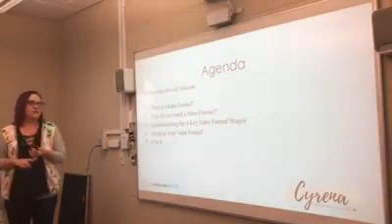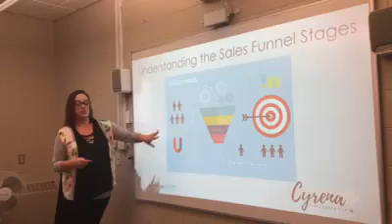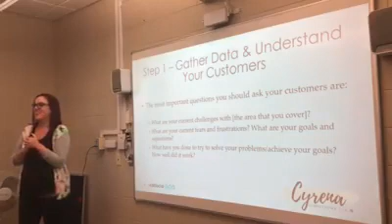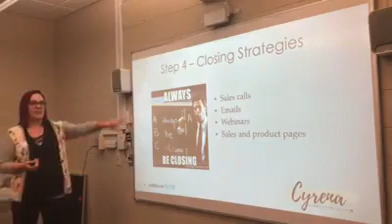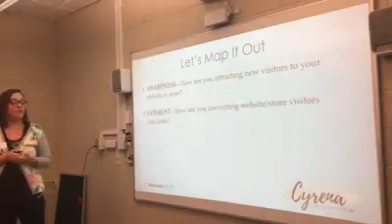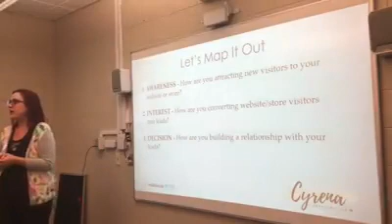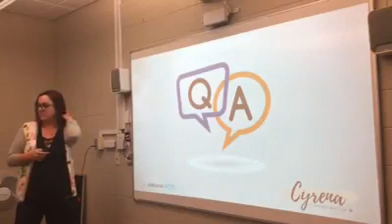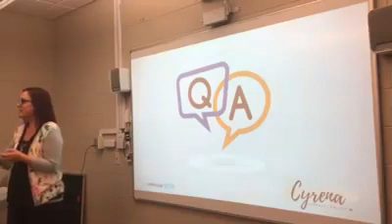Sales Funnels Workshop - ft. Cyrena Parrouty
Cyrena provided sooo much value we just couldn't keep it to ourselves. So just this once - we recorded the workshop and want to share it with you!

For access to any of the other workshops you can buy a "Virtual Ticket" which comes with a AIM Social Membership - It has the replay of all the other free workshops we have done!

You can also learn more about what we do at ReadyAIMSocial.com!

👩‍💻 About Me  👩‍💻
Nichole Howson is the owner of AIM Social Media Marketing. As an experienced, award-winning social media strategist and virtual assistant, her work is focused on supporting social media managers with their day to day operations - handling administrative tasks as well as content creation, scheduling and engagement.

In her spare time, Nichole is a mental health advocate. She speaks about mental illness - specifically on Mental Wellness, Bipolar Disorder, Depression, Anxiety and PTSD. Supporting other social media managers and educating on the importance of systems and self care.